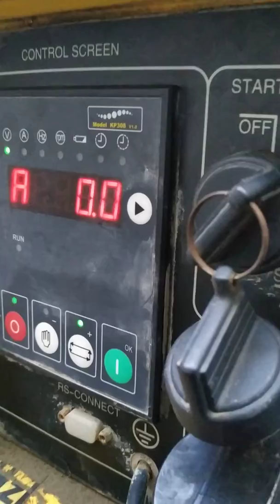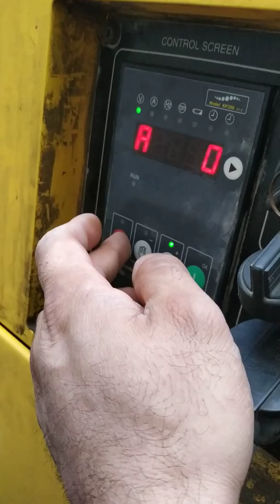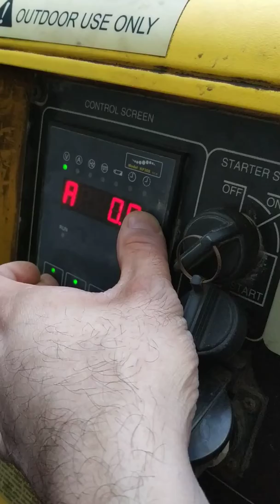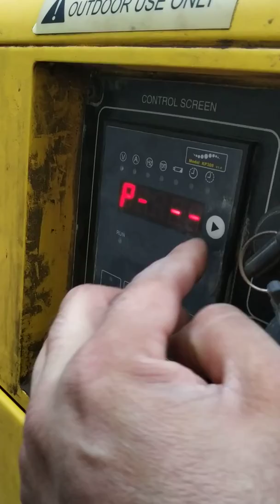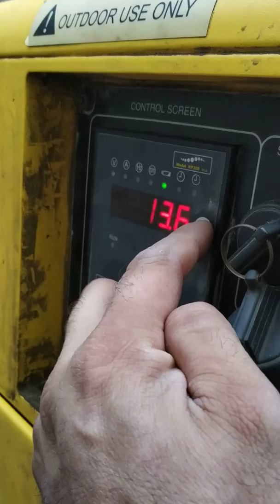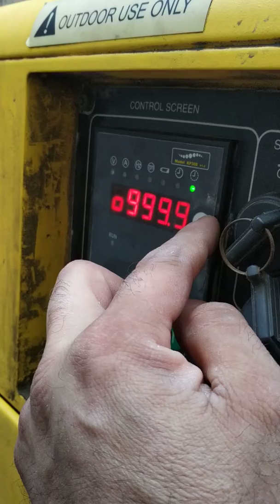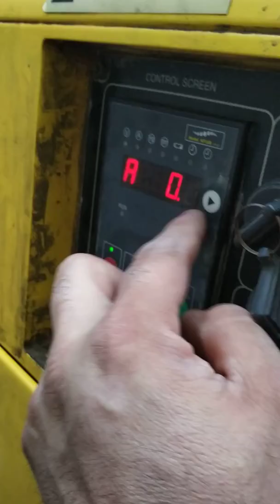KP308 0.1 versiya Kipor generator giriş şifrəsi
Yağ servis Gərginlik Tezlik kimi tənzimləmələr mümkündür